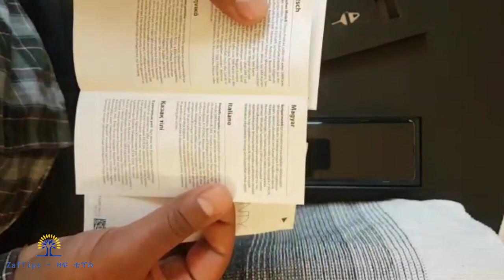Samsung Galaxy S10 - Unboxing & First Impression